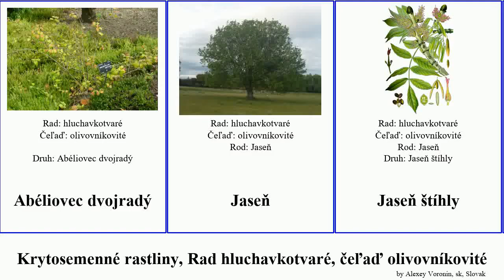Krytosemenné rastliny, Rad hluchavkotvaré, čeľaď olivovníkovité oliva angiosperms zob Jaseň Osmant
krytosemenné rastliny Rad hluchavkotvaré, čeľaď olivovníkovité.
angiosperms of Order Lamiales Family Oleaceae, language: sk.

Abéliovec dvojradý
Jaseň
Jaseň štíhly
jazmín
oliva
oliva európska
orgován obyčajný
Osmant
zlatovka
zlatovka previsnutá
zob
zob vtáčí